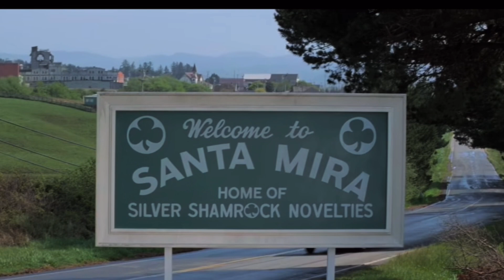🎃☘️HALLOWEEN 3 SEASON OF THE WITCH Tom Atkins👈 MEET THE CAST☘️🎃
This video is about Halloween 3 Season Of The Witch lead actor Tom Atkins. A narration of information from by Big Wes Media ☘️🎃

DAILY VIDEOS OF VOICE IMPERSONATIONS 🗣️ Of Celebrities, Athletes and anything FUNNY 😄, Halloween Shopping 🎃Decorations & Walkthroughs,Demo’s, BASEBALL CARD BREAKS, BASEBALL BOXES AND PACK OPENINGS, COOL SHORTS, Arizona Lottery Scratcher Ticket Videos💰 AND MORE!